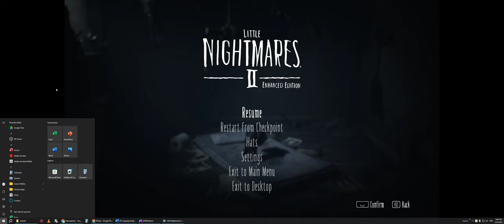Little Nightmares II | Part 5 | TV Man